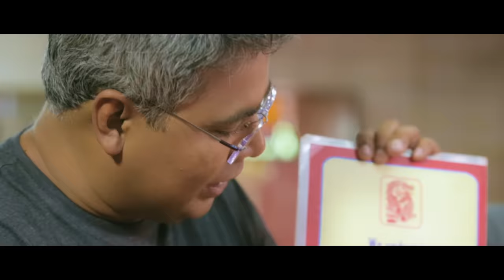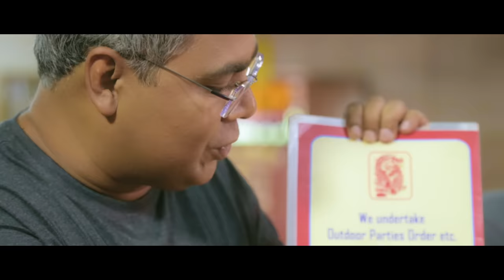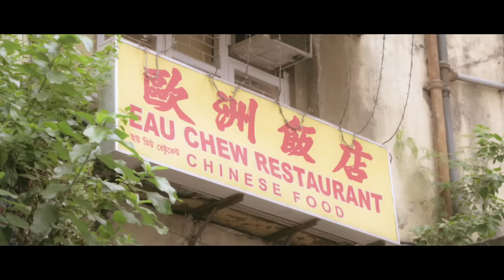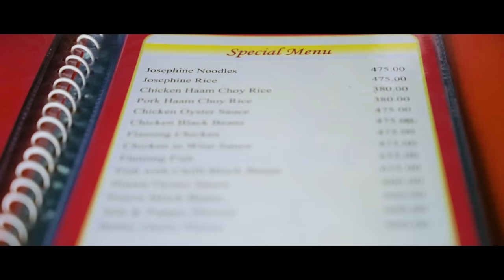Kolkata’s Best Chinese Restaurants | Foodka S04E06 | Mir Afsar Ali | Indrajit Lahiri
Bhaipo(Mir) and Foodka (Indrajit Lahiri) turns the history pages as they venture into the historical Chinese eating places of Kolkata along with RJ Deep.